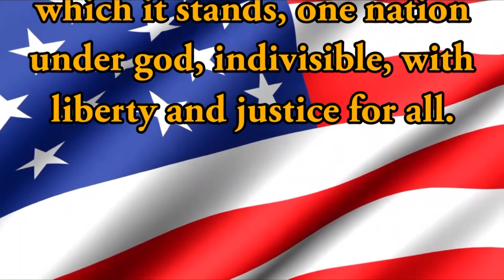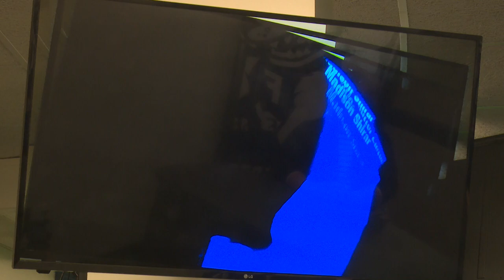HDTV Morning Announcements 1/23/2019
(feat. Mrs. McGuire)